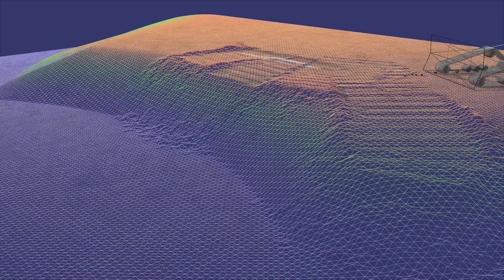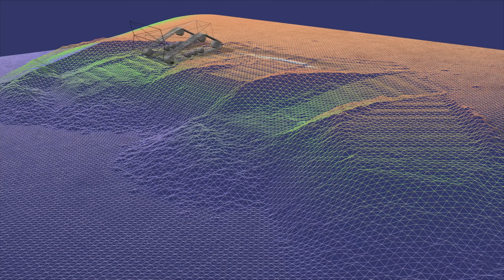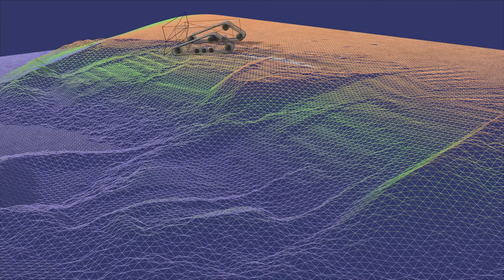Bulldozer virtual environment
Simulation of a tracked bulldozer on deformable terrain, demonstrating a real-time multiscale model for terrain dynamics.